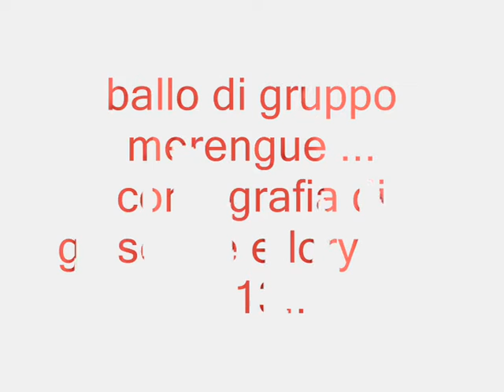merengue 2013 coreografia di giuseppe e lory ,, dancing masters ,,